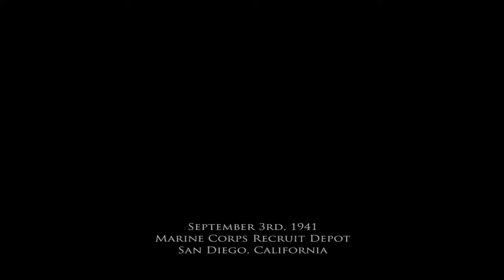Tarawa | Bootcamp | Medal of Honor: Pacific Assault (2004) | Part 1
My first playthrough of Medal of Honor: Pacific Assault, I didn't do all the Hidden Objectives and Hero Moments, and didn't use the Aim Down Sight because I tried to use the default control scheme, Aim Down Sight was in Left Alt button not in Mouse Button 2/Right Mouse Button). As a thank you to all your support, I replaying this game with some Improvement on those 3, done all the Hidden Objectives, Hero Moments, and Aim Down Sight.

Set in the Pacific Theatre of WWII, Medal of Honor Pacific Assault represents a unique addition to the award-winning Medal of Honor franchise. Step into the boots of Marine Private Tom Conlin as you fight your way through the iconic battles of World War II. Work alone and with the help of squad members to complete missions. As squad members gain experience, they develop their own personalities and fight more efficiently. This first-person shooter features incredible missions, weapons, and vehicles that put you in the middle of the fight.

0:00 Start
0:03 Main Menu
0:16 Tarawa
5:25 Bootcamp
25:43 Thanks for Watching!